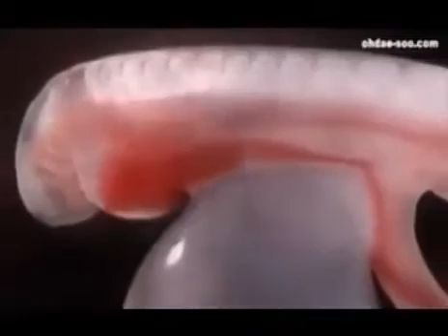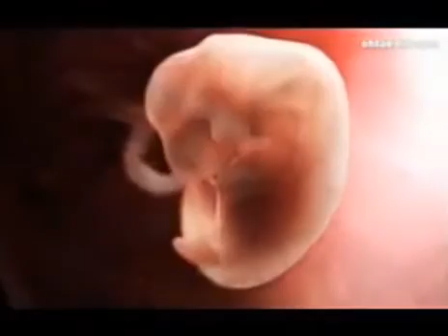قران کریم سورة الانفطار ایات 6 تا 8